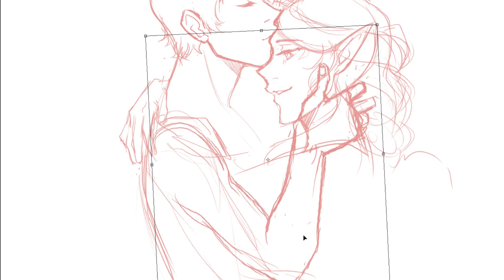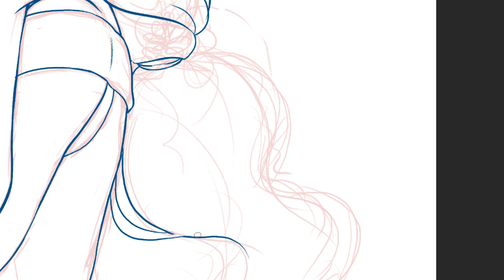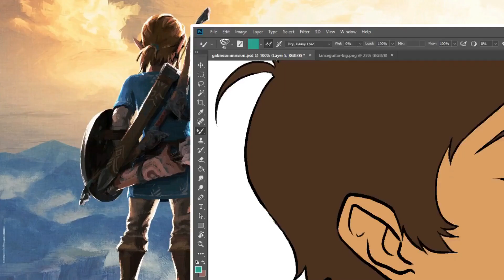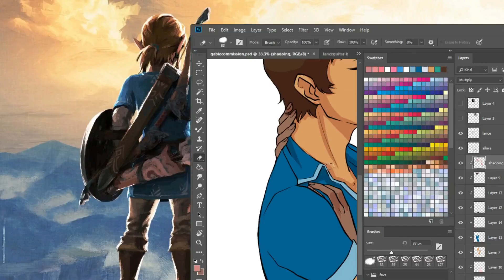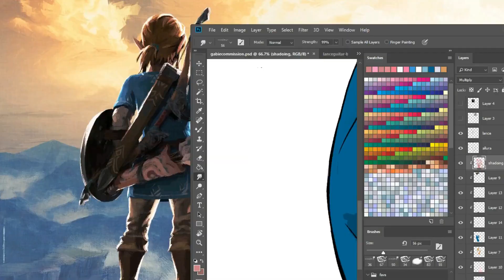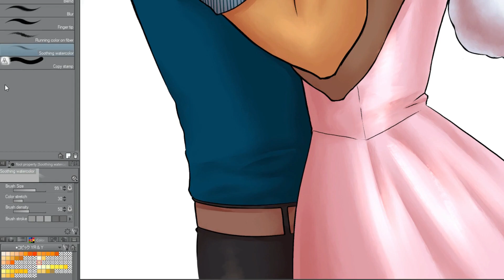[voltron legendary defender] allurance commission speedpaint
an allura & lance commission for the lovely breeeliss on tumblr!